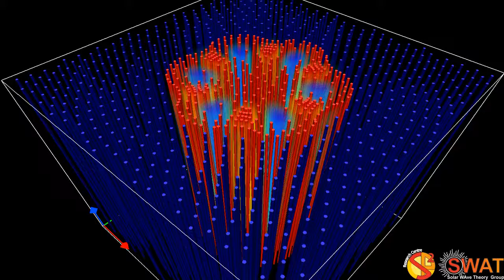Magnetic Flux Tube - Fluting Mode 5 - Fast Branch 2 - Quarter Wavelength